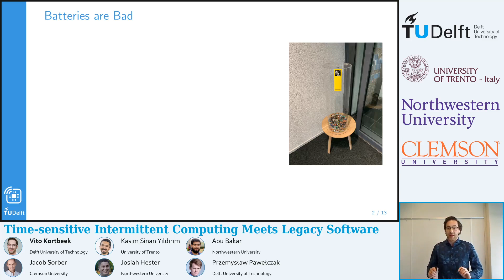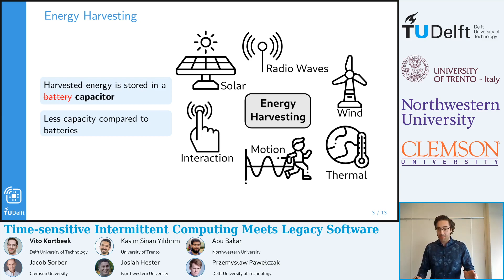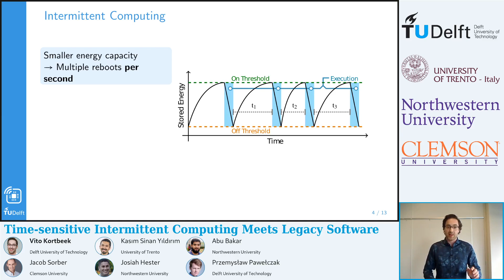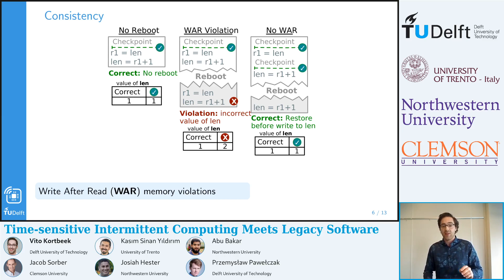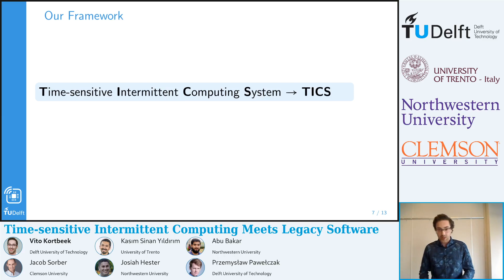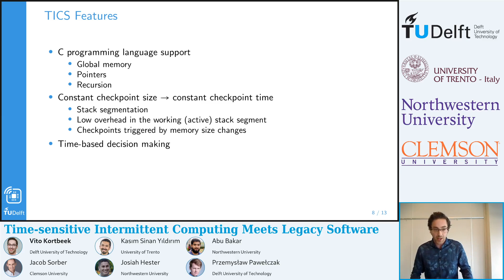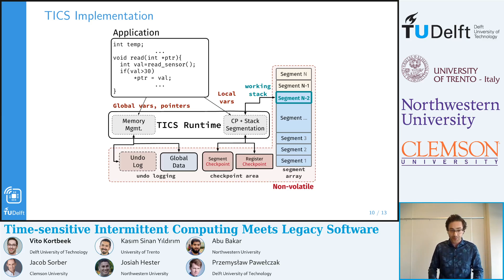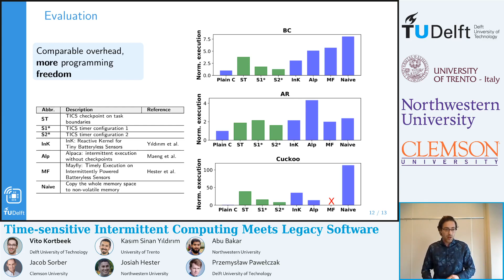ASPLOS'20 - Session 1B: Time-sensitive Intermittent Computing Meets Legacy Software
ASPLOS'20: The 25th International Conference on Architectural Support for  Programming Languages and Operating Systems

Session 1B: Edge/intermittent computing support --  Life is too short!

Title: Time-sensitive Intermittent Computing Meets Legacy Software
Presented by: Vito Kortbeek (Delft University of Technology)
Authors: Vito Kortbeek (Delft University of Technology); Kasim Sinan Yildirim (University of Trento, Ege University); Abu Bakar (Northwestern University); Jacob Sorber (Clemson University); Josiah Hester (Northwestern University); Przemyslaw Pawelczak (Delft University of Technology)